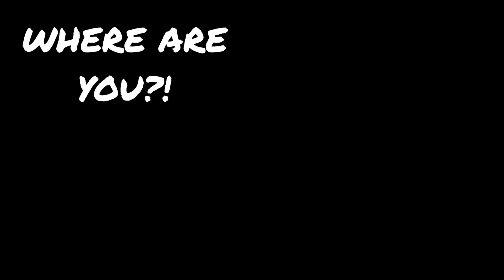Peter's Erotic Journey Part 8: Run Like Hell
After Peter, Harry, and Mary Jane come to the realization of their affair with Patrick, Peter finally suits up and goes after  Bateman, who has a new agenda.

I do not own an music or clips used in this video. Unmonetized.